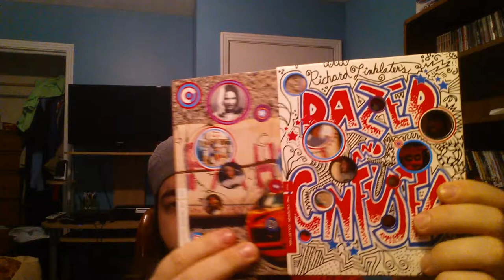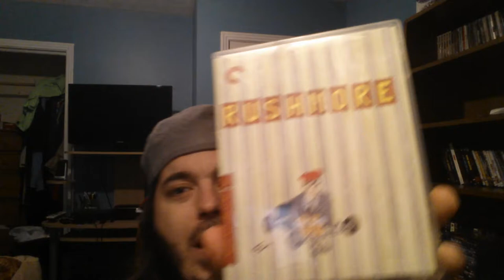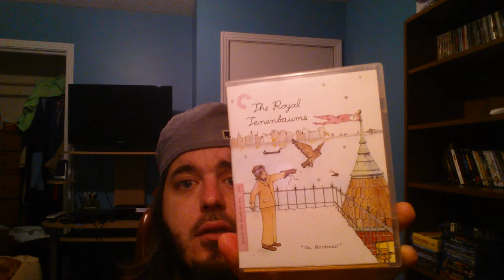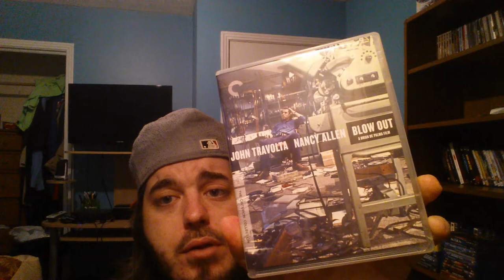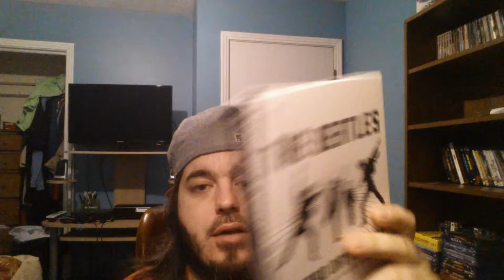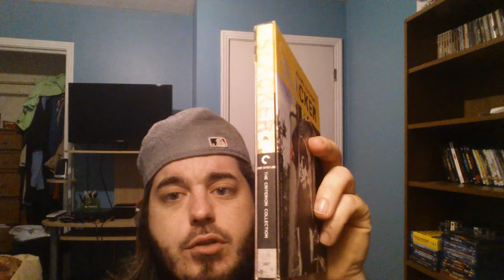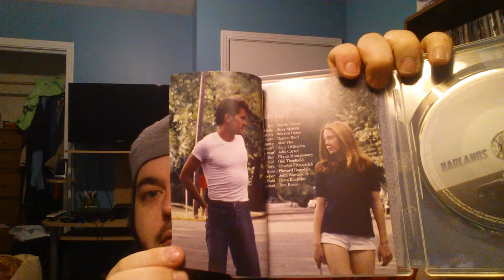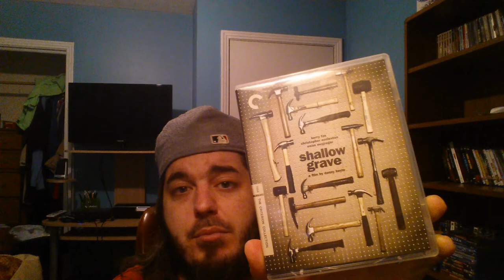MY COMPLETE CRITERION COLLECTION BLU-RAY HAUL FOR JULY! (28 PICKUPS!)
Saddle up partner! Journey with me as I take ya thru all my criterion pickups for the month of july! Can't wait til the next one!
My dual channel!